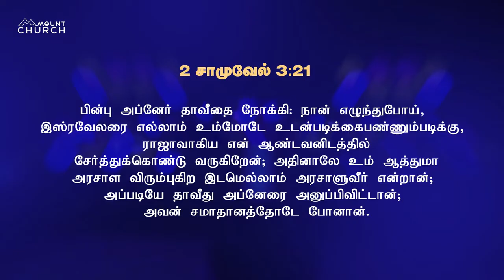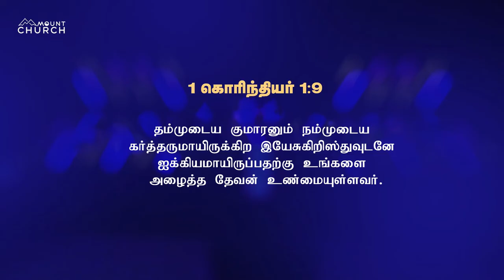எபிரோன் | Bro Karthi C Gamaliel | Sathiyamgospel | 18 Dec 23